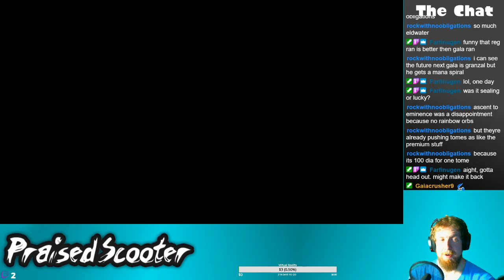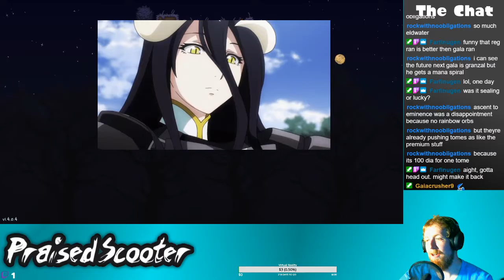No more Dragalia, Flailing in Terraria - 5/25/2020